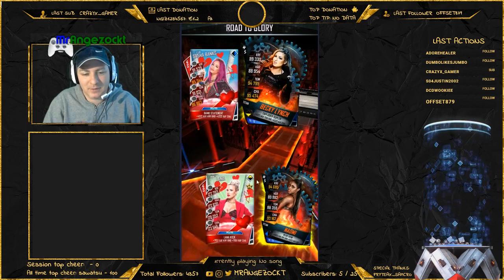WWESuperCard S4 ★ 85k Ladder Belohnung ★ [DE/GER][MrATeam][PC, HD+, deutsch]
Danke fürs anschauen! Werde ein Teil der Community!
     & kommentiere, like und wenn's gefällt lass ein Abo da!

Gaming-Plattformen:
► addet mich auf Steam: MrAngezockt
► addet mich bei Blizzard: MrAngezockt #2435

Beschreibung

WWE SuperCard legt die Power von WWE Superstars, Legenden und Divas in deine Hände, indem es die knallharte, überlebensgroße Action der WWE auf Mobilgeräte bringt in einem brandneuen Kartenkampfspiel!

► Gewaltiger WWE-Kader - Sammle deine WWE-Lieblingsstars, Divas, Legenden und Manager, um deinen Kader aufzubauen und online gegen andere Spieler in mehreren Spielmodi anzutreten! Mit mehr als 400 sammelbaren Karten hört die Action nie auf!
► Temporeiche Spieler-gegen-Spieler-Action - Trete mit deinem Fünferteam online gegen andere Spieler an, um deine Skills auf die Probe zu stellen. Gewinne deine Matches und erhalte neue Karten für deinen Kader!
► Passe dein Team an - Entdecke unterschiedlich seltene Karten, um dein ultimatives WWE-Team zusammenzustellen. Trainiere oder kombiniere deine Karten, um ihre Level zu erhöhen und ihr volles Potential zu entfalten.
► King Of The Ring - Unterziehe deine Karten der ultimativen Prüfung im King Of The Ring-Turnier. Manage deine Karten klug in diesem mehrtägigen Turnier für 16 Personen, denn je höher dein Rang, desto größer die Belohnung!
► Ständig wachsendes Spieluniversum - Das Spieluniversum von WWE SuperCard wird regelmäßig mit Kaderupdates wachsen, so dass du immer neue Karten entdecken kannst!

Viele Spaß & bis zum nächsten Mal :o)